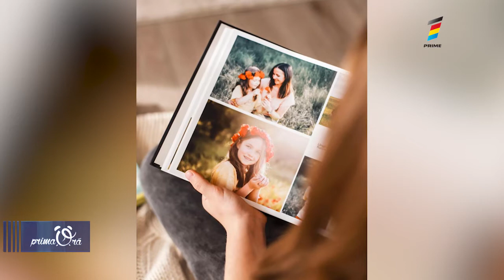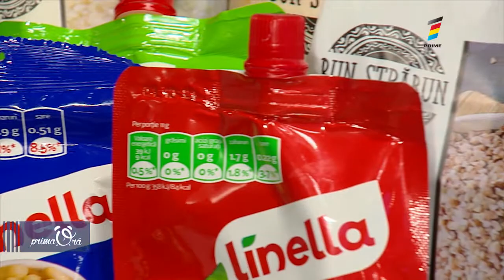PLANETA MAMI, LA PRIMA ORĂ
Bloggeriţa, Natalia Madan, de la Planeta Mami, ne-a îndulcit cu prezenţa, şi o Tartă Sfărâmicioasă, de-ţi lasă gura apă.